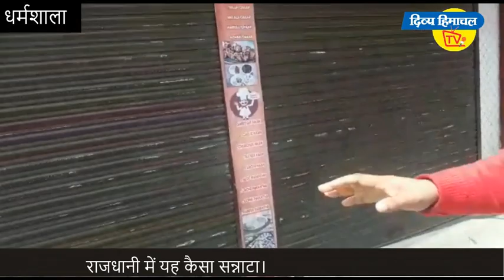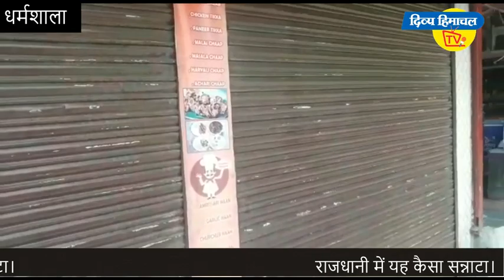राजधानी में यह कैसा सन्नाटा।